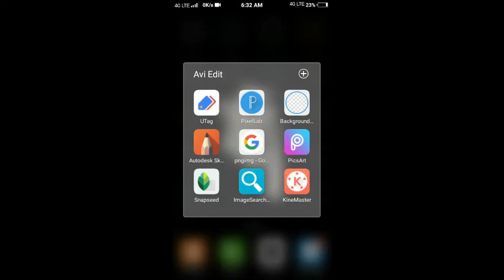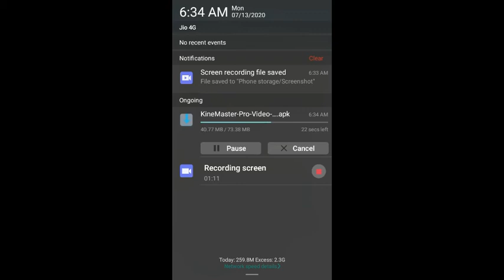Kinemaster Pro MOD apk 2020 ✨ | Kinemaster 4.13.7 apk | No Watermark | Full Unlocked